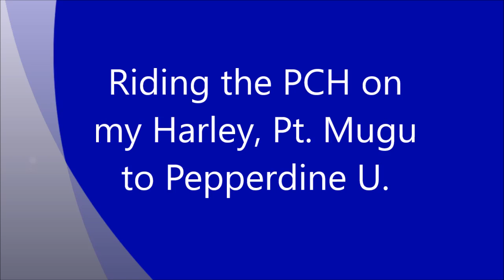Riding the PCH on my Harley Pt. Mugu to Pepperdine University.